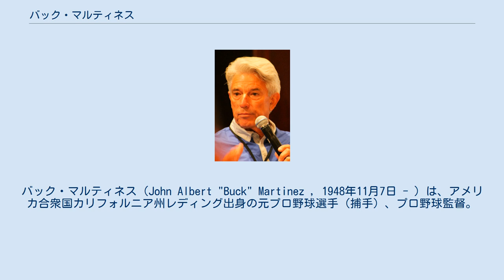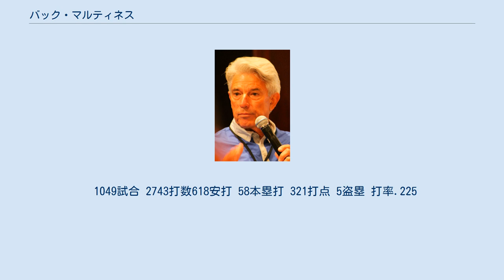バック・マルティネス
バック・マルティネス（John Albert "Buck" Martinez , 1948年11月7日 - ）は、アメリカ合衆国カリフォルニア州レディング出身の元プロ野球選手（捕手）、プロ野球監督。
右投右打。
 現在はRogers Sportsnetが中継するトロント・ブルージェイズの試合の実況アナウンサーを務めているとともにMLB network制作での解説も担当している。
（こちらは主にワールドシリーズを含むポストシーズンが多い） 1967年、フィラデルフィア・フィリーズからドラフト2巡目で指名され契約。
 1968年、ルール・ファイブ・ドラフトでヒューストン・アストロズから指名され、すぐにカンザスシティ・ロイヤルズにトレードされた。
 1969年6月18日にメジャーデビュー。
 1977年12月8日にマット・リトルとともに、アル・ルーボスキーとの2対1のトレードでセントルイス・カージナルスに移籍。
同日、このトレード成立直後、今度はジョージ・フレイジアーとの交換トレードでミルウォーキー・ブルワーズに移籍した。
 1980年にトロント・ブルージェイズに移籍。
 1985年7月9日、キングドームで行われたシアトル・マリナーズ戦で、フィル・ブラッドリーとホームプレート上で衝突し足を骨折。
翌1986年に引退した。
引退後はラジオなどで解説者を務めた。
 2001年にコーチやマイナーでの監督などを経験せずにブルージェイズの監督に就任し、80勝82敗で3位。
しかし2002年は開幕から20勝33敗と大きく負け越し、シーズン途中で解任された。
2006年のワールド・ベースボール・クラシックではアメリカ代表チームの監督を務めた。
現役・監督時代を通じて背番号13を付けていたが、WBCではアレックス・ロドリゲスに13を譲り、自身は31を付けた。
 2014年オフ、ブルージェイズが海外FA権を行使してメジャー移籍を目指していた阪神タイガースの鳥谷敬の獲得を狙っているとの報道を受けて、地元紙トロント・スターにて「日本の内野手は、外野手やピッチャーと同じ成功を収めていないようだ。ミドル・インフィルダー（二塁手、遊撃手）にとって適応は厳しく、大きなリスクかも知れない」と発言した。
鳥谷は結局、阪神に残留している。
 1049試合 2743打数618安打 58本塁打 321打点 5盗塁 打率.225